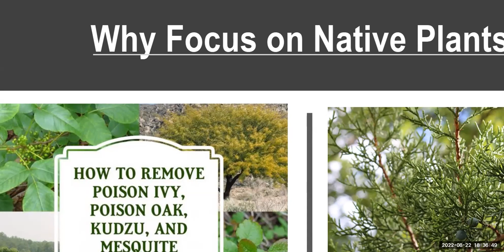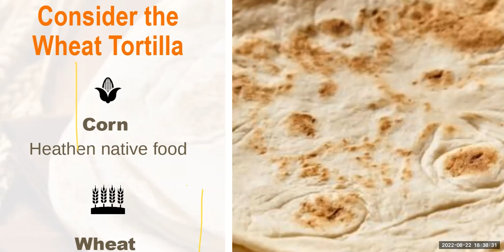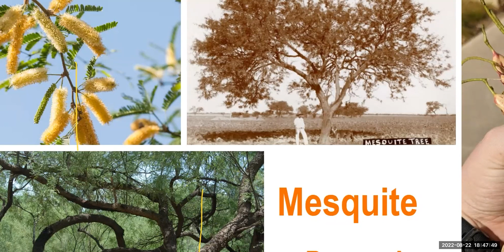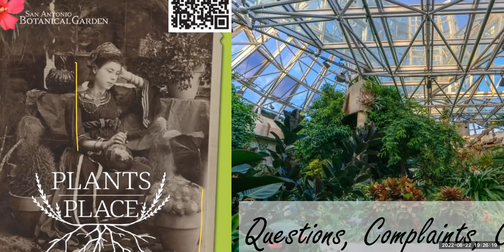The Ethnobotany of Native Plants - Maeve Bassett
Maeve Bassett speaks to New Braunfels chapter, Aug 22, 2022.